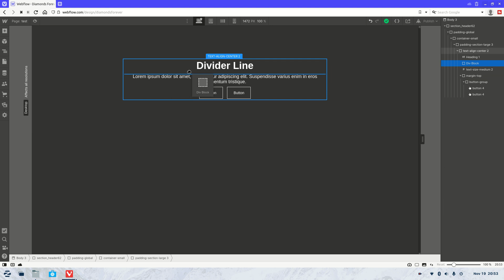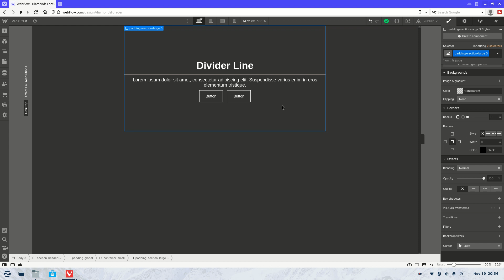Easy Divider Line Creation in Webflow | Webflow Tutorial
Welcome back to another Webflow tutorial, what we will be covering today is how to create a divider line in Webflow. This is an extremely easy thing to create but also very useful when developing a website.

Join the No-Coder Academy and get access to free No-Code & AI courses/tutorials